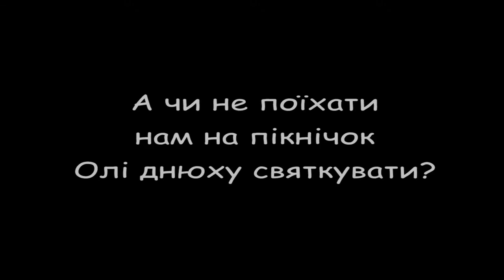Пікнічок з колегами (10.08.2016)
Поїхали з колегами після важкого:) трудового дня до річки на пікнічок посвяткувати день народження співробітниці.